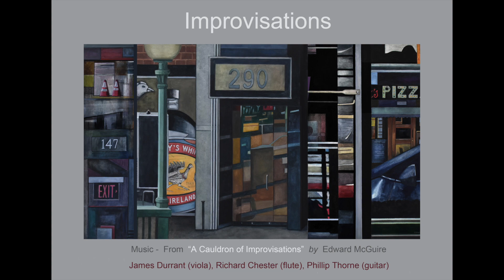Improvisations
'Improvisations' is a video that combines the paintings of James Cowan with the music of Edward McGuire. The music used, is part of McGuire's composition 'A Cauldron of Improvisations' written for the Trio Ecossaise -
Phillip Thorne (guitar), Richard Chester ( flute), James Durrant (viola).